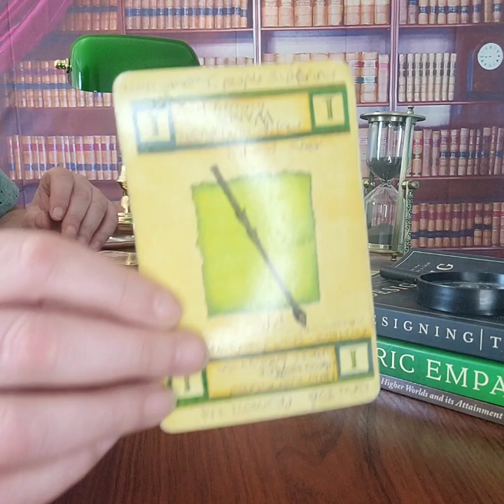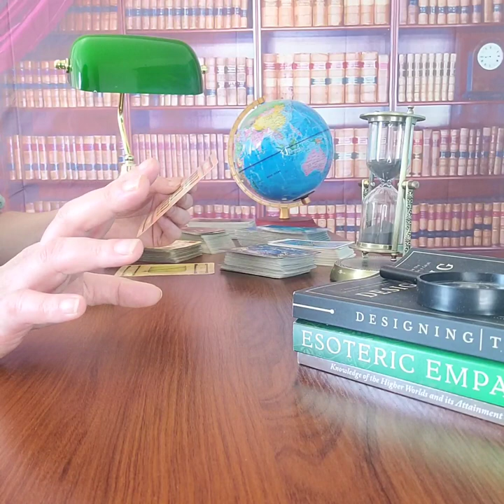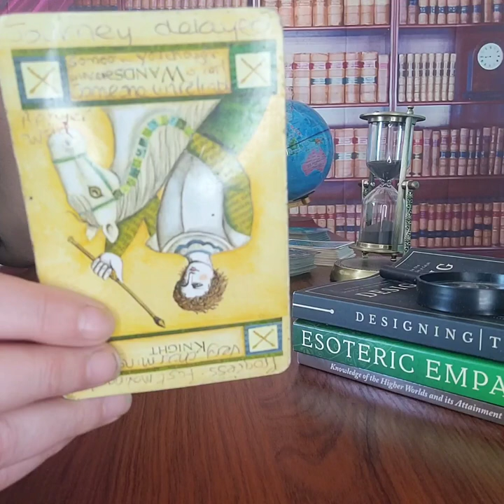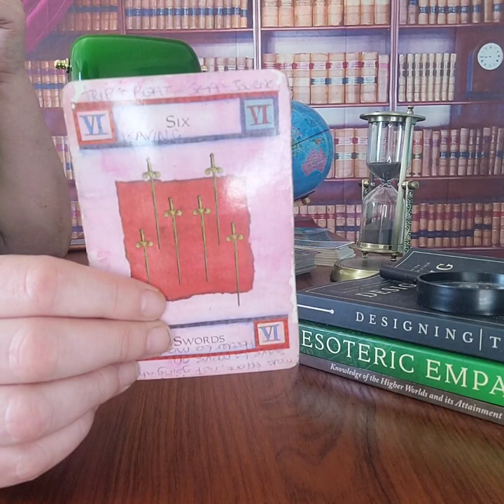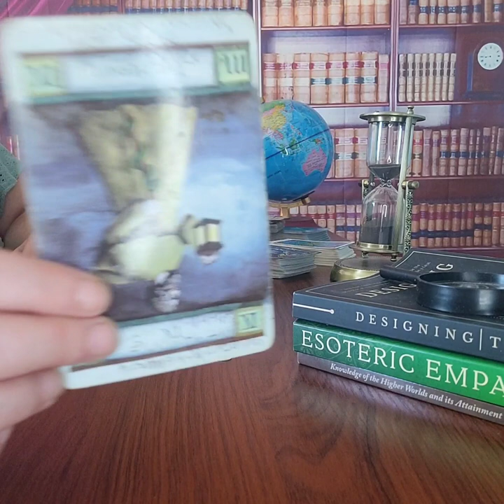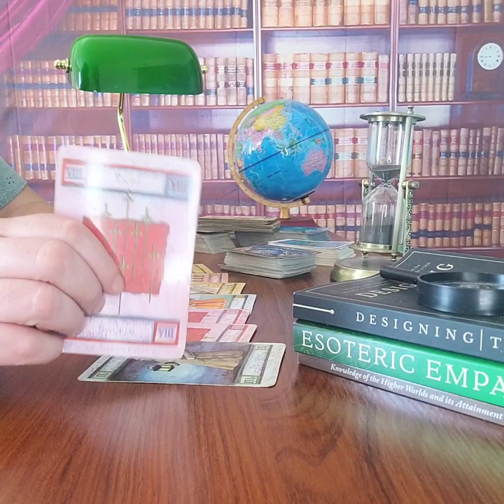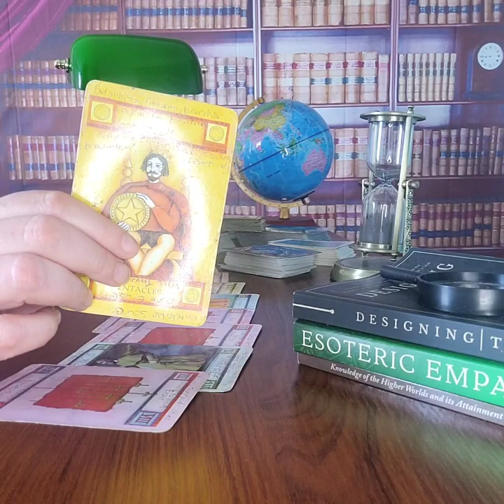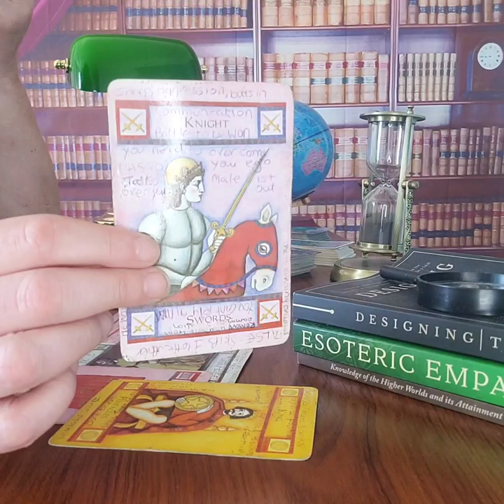STEVE MNUNCHIN MEGHAN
I DO NOT DO PRIVATE READINGS. YOU ARE WELCOME TO JOIN THE LIVE FREE READING SESSIONS. YOU CA
N SEE DETAILS ON THE LOOKING BACK SECTION AT THE END OF EACH VIDEO